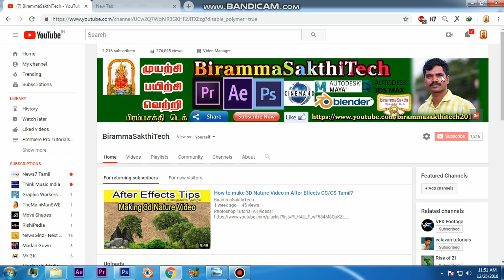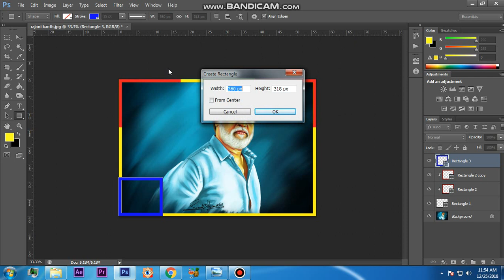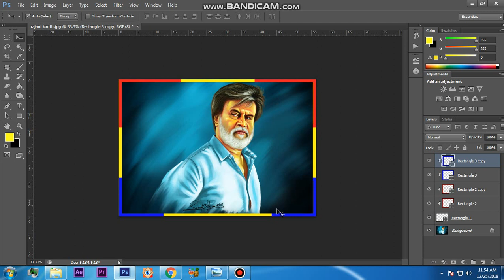How to make Photo Frame Border using Shape tool in Photoshop Tamil?